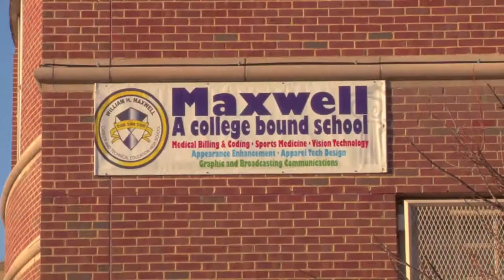W. H. Maxwell Career and Technical Education High School